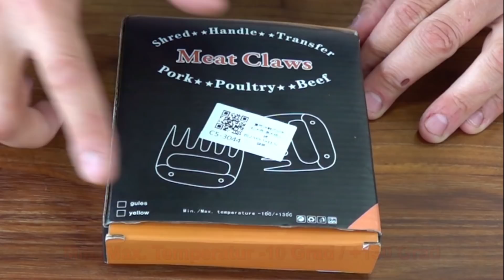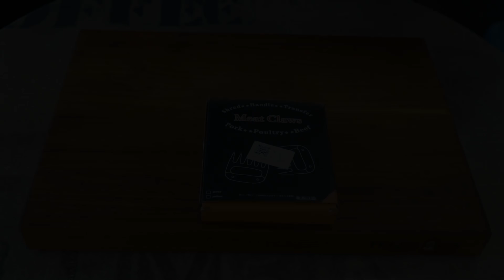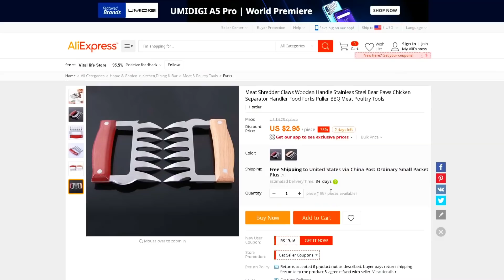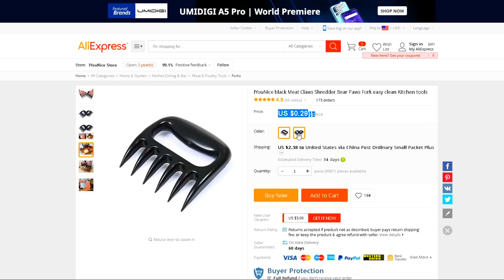Bärenkrallen | CHINA HOT ODER SCHROTT | Vorstellung | Vergleich | Grill & Chill / BBQ & Lifestyle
▼ Hier geht es zu denn Infos / Infobox aufklappen! ▼
In dieser Folge von CHINA HOT ODER SCHROTT geht es um die Pilotfolge. Hiermit möchte ich das neue Format erst mal vorstellen.

Im Normalfall wird immer 1 Produkt aus China vorgestellt und verglichen. Dazu vergleichen wir den Preis aus China mit den identischen oder sehr ähnlichen Produkten und Preisen aus Deutschland.

Der größte Teil dieser Produkte, werden natürlich in Ostasien hergestellt und sind dann auch preiswerter dort zu erwerben, da keine Zwischenhändler den Preis hochtreiben.
Beachtet, das kleine Produkte meistens gratis aus China versendet werden. Wenn das Gewicht der bestellten Produkte über 1 kg ansteigt, wird das Porto meistens sehr schnell teuer.

Wichtig ist auch der Faktor Zeit, Bestellungen aus China können 15-60 Tage dauern! Dagegen aus Deutschland geht es in der Regel 2-6 Tage.

Doch Achtung, es ist nicht jedes Produkt Hot!

Je nach Preis kann es ein Schnäppchen sein, wenn man es auch wirklich gebrauchen kann.

Also immer gut überlegen und abwiegen ob man es wirklich braucht oder eher doch nicht, bei gewissen Preisen kann man schnell labil werden.

In Deutschland schnell bestellen:
Bärenkrallen Holz Style
Bärenkrallen Kunststoff

*Mein Damast Nakiri Messer (Burned Wood) Cuttworxs Messer finden alle Schweizer
*Bei der Grill-Bude, finden nun auch die Schweizer alle Gewürze der bekannten YouTuber
z.B. Klaus grillt, Udenheim BBQ, Redstyle Cooking, Ehrliches Essen, Pitmaster X, Royal Spice, Don Marcos, Dollie Sauce,  Axtschlag und viele mehr. Ich freue mich sehr darüber! Denn Support ist kein Mord!
Hier geht es zu meinem Grillshop des Vertrauens in der Schweiz, der einzige der Kamado Joe, Monolith und Big Green Egg zum Testen und Vergleichen vor Ort hat. Von A wie Anzündkamin bis Z wie Zubehör findet Ihr alles vor Ort
Smoker 16'' Longhorn Smart BBQ 7 in 1 TM 2018 Version

Gruss Pit
Von Grill & Chill / BBQ & Lifestyle